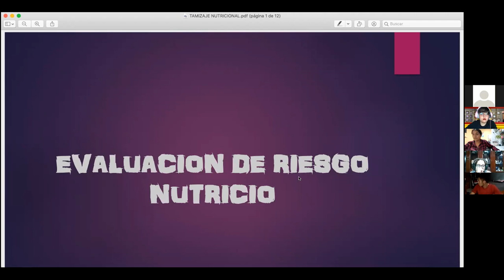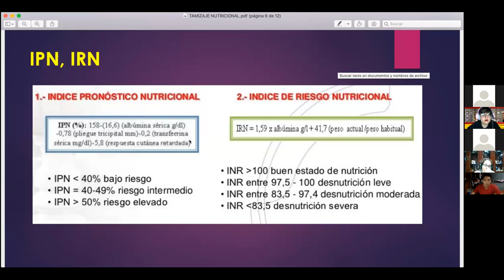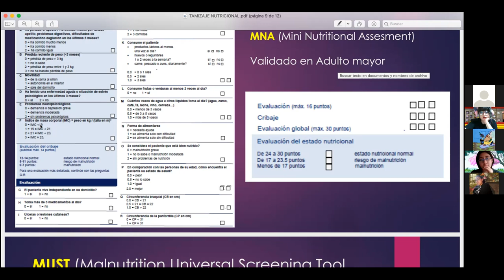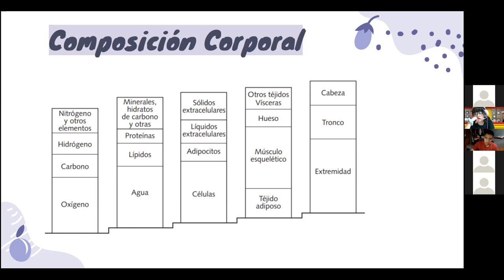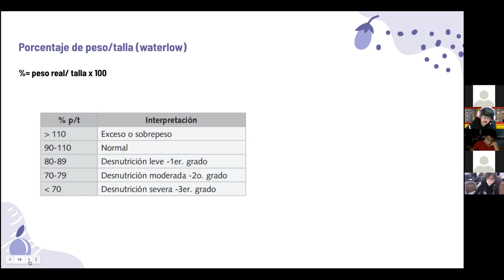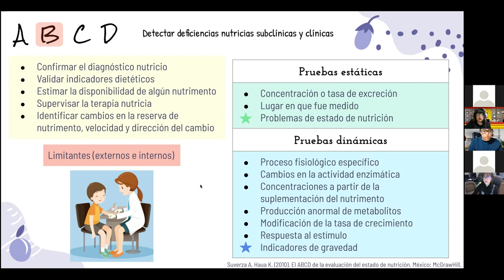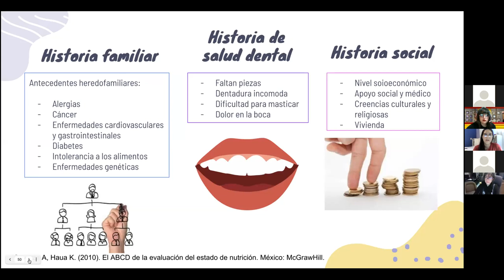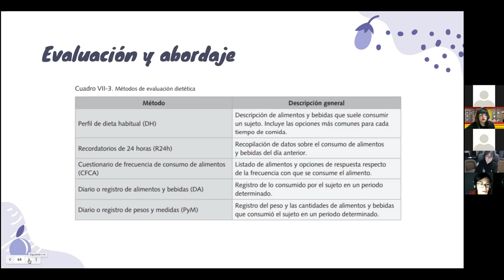TAMIZAJE Y ABCD